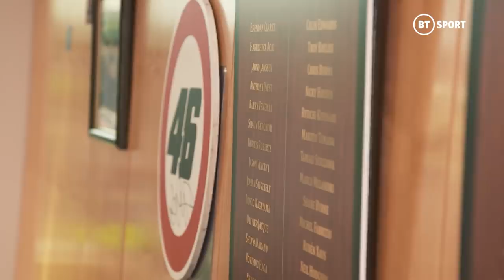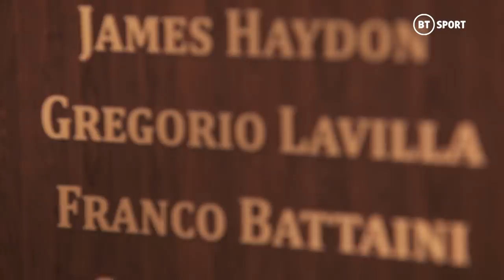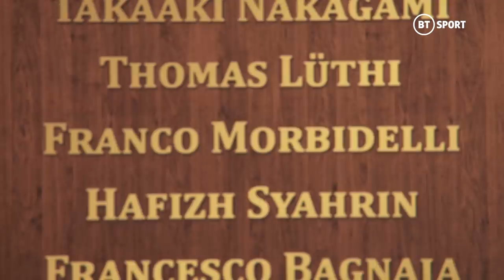Valentino Rossi on his rivals, friends, and those no longer with us | Rossi meets Suzi: Part Two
Valentino Rossi has raced against 175 riders in MotoGP, such is his longevity. The GOAT looked at the incredible list of names and passes comment on rivals, friends and those no longer with us.